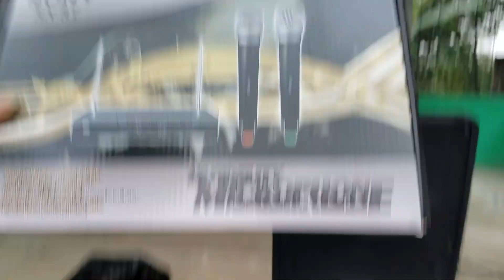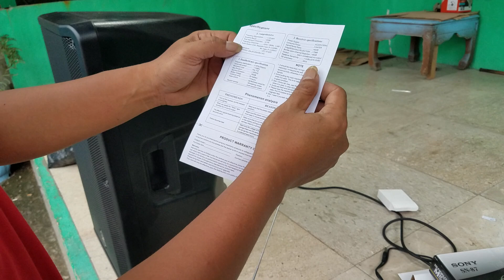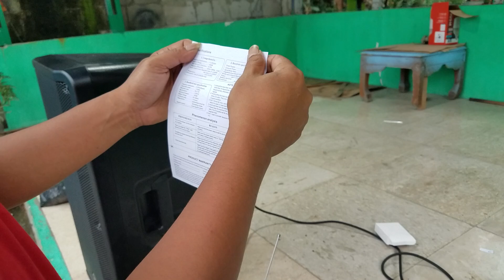TES MIC WIRELESS SONY SN 87 ...290 RIBU MURAH MERIAH VOCAL KENCANG